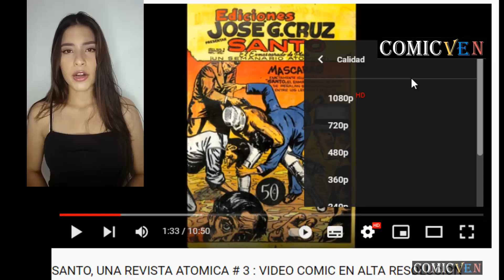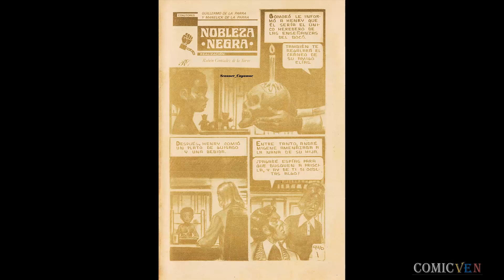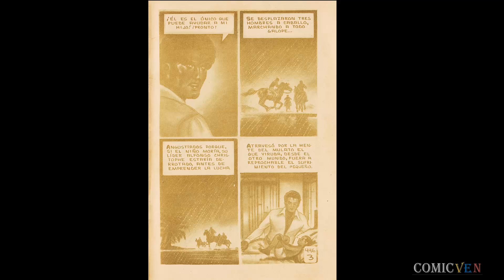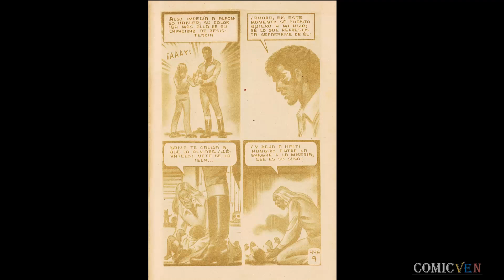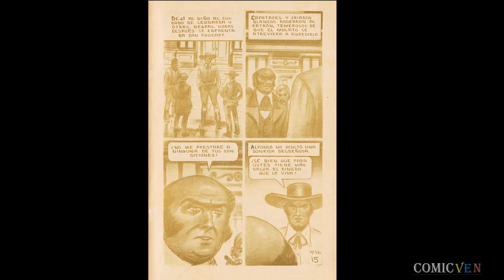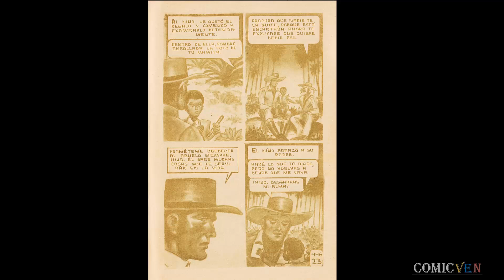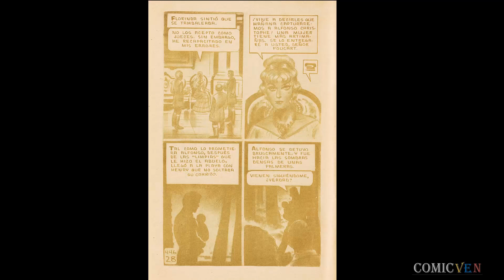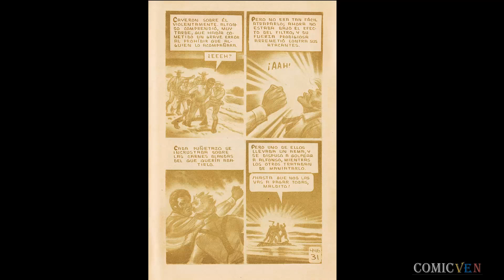FUEGO # 446 VIDEO COMIC EN ALTA DEFINICION